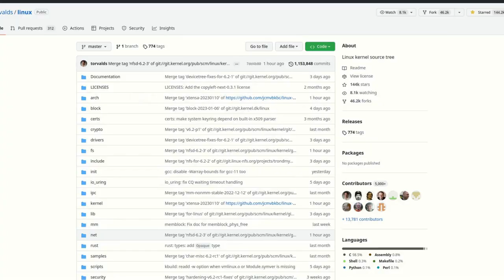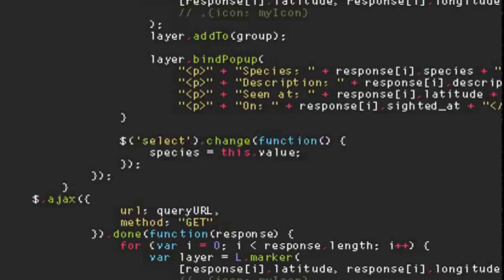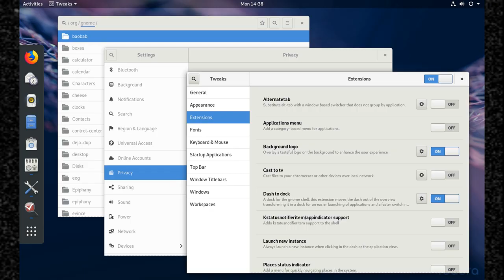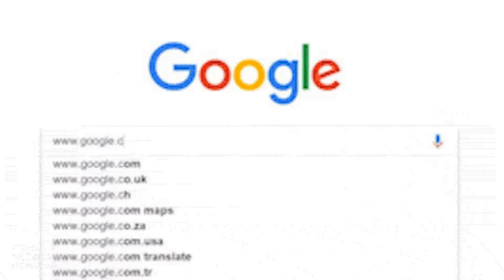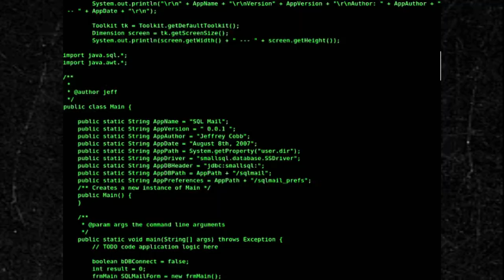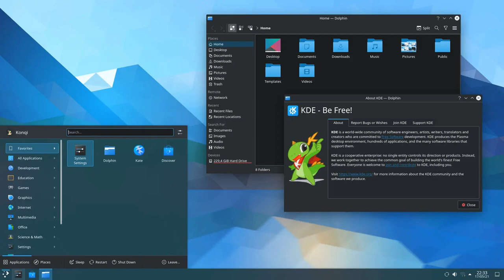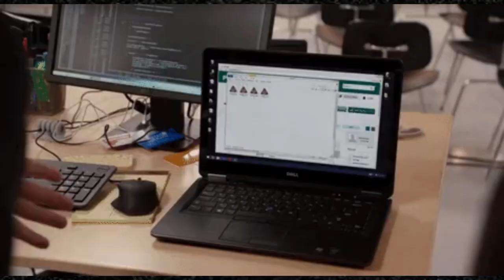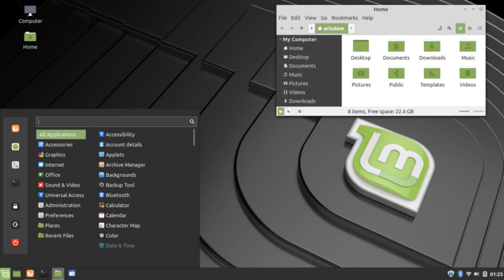Introduction à Linux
Cette introduction à Linux, s'adresse à n'importe quelle personne souhaitant en apprendre plus sur ce système d'exploitation, souvent résumé dans des films par un terminal dans lequel des hackers expérimentés rentrent leurs lignes de commandes.

Un très grand merci à :
- Philippe Lafoucriere;
- Jean-François Riverin;
- Jonathan Guillemet,
pour leur aide précieuse en partageant leurs connaissances d’experts et en apportant des commentaires qui m'ont permis d'améliorer mon contenu.